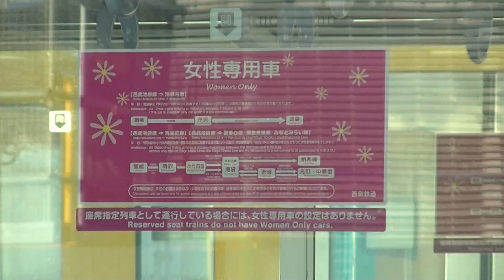西武鉄道40104F 新宿線下り回送 東村山着発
9日に南入曽から玉川上水へ回送されていた40104Fですが、10日に玉川上水から南入曽へ回送されました。
　状況から玉川上水で列車検査を受けたと思われます。
　現在編集出来ないため、停車時間のカット出来ていません。

撮影日2017/12/10